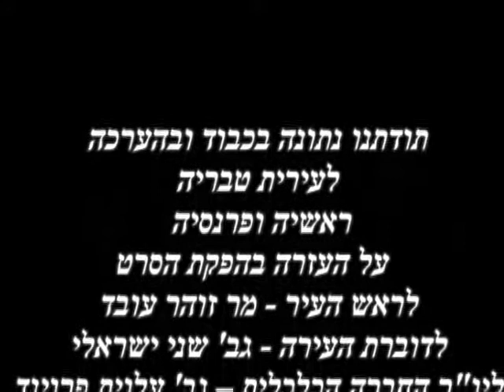HRE Horovitz Presents 'Tiberias : The Movie' (PART 2)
Experience the jewel on the Kinneret ... Tiberias!

This amazing city offers an incredible variety of land, water and leisure activities for adults and children of all ages!

... Water parks, hiking, spelunking, boating, swimming, international marathons, biking, fishing, water skiing, para sailing, jet skiing, spas and saunas, tennis, shopping ...
and more!

Explore the beauty and history of Tiberias and the surrounding mountains, communities and archaeological treasures of the Sea of Galilee while you bask in the
exotic - yet peaceful ambiance of one of the very Holy and historic treasures in the State of Israel!

Tiberias ... Not only a great place to spend your family vacation - but an excellent community to build a new life!

For information about Vacation Accommodations, Short or Long Term Rental Apartments and Housing; and other Residential or Commercial Real Estate opportunities call HRE Horovitz Investments and Properties!

HRE Horovitz Investments & Properties
Tiberias, Israel